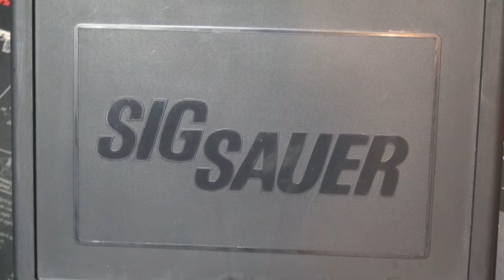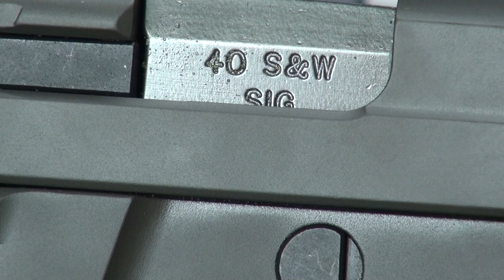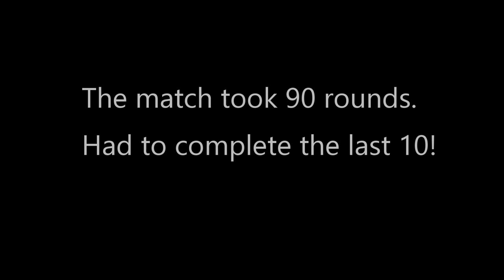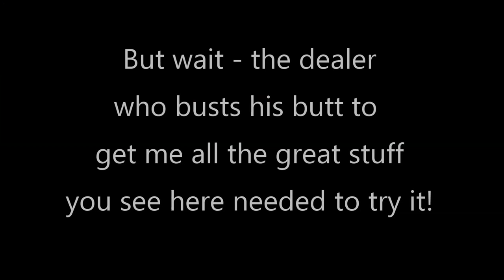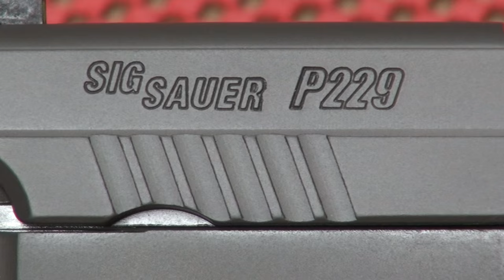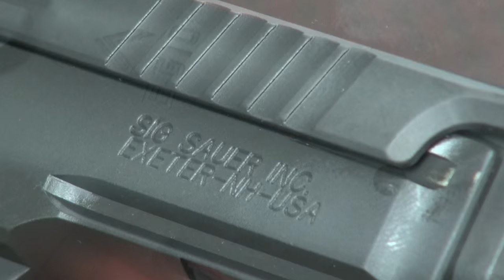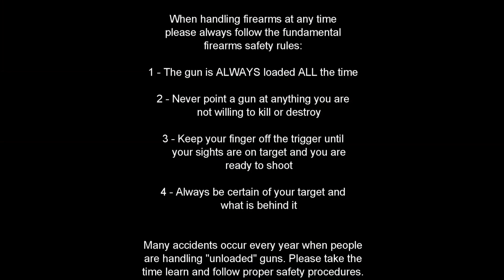SIG Sauer P229 Legion - .40 S&W